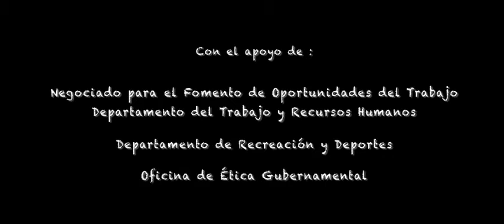Cal y Arena